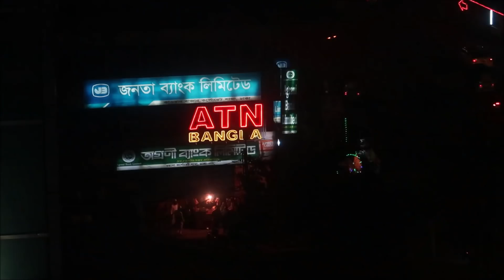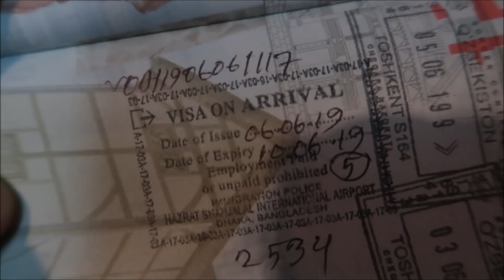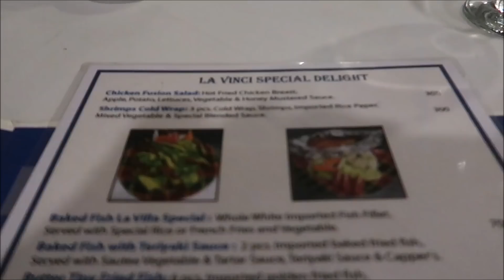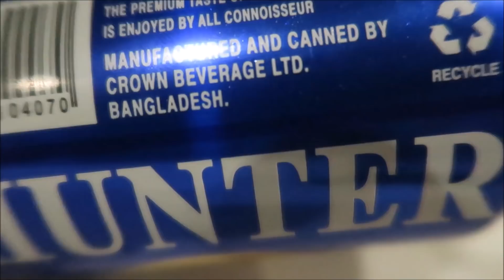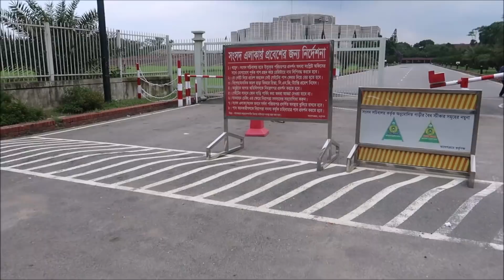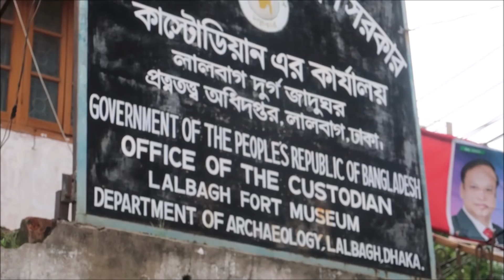A Tourist's Guide to Dhaka, Bangladesh 2019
After a nine-year gap, I fly into Dhaka, Bangladesh's chaotic and colourful capital - I even stay in the same hotel: La Vinci Hotel. After checking in, I sample a can of Hunter's Lager, with its suspiciously Foster's like can design.

The next morning, I head off outside to wander Kawran Bazaar, Dhaka's largest wholesale market. picks me and we head out on a rip-roaring tour of the city. We see

1. Karwan Bazaar
2. Parliament Building
3. Martyr Monument
4. National Mosque
5. Driving through the Old Town
6. Boat ride on River Sadarghat
7. Pink Palace
8. Biscuit Shop
9. Dhaka University
10. Local food restaurant
11. Car Accident monument
12. Lalbagh Fort
13. Dhakeshwari Hindu Temple